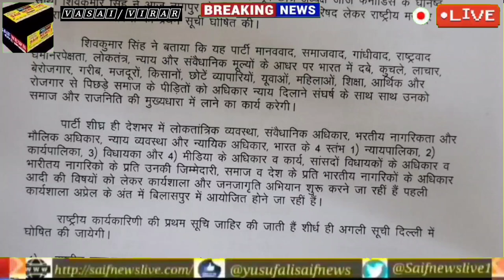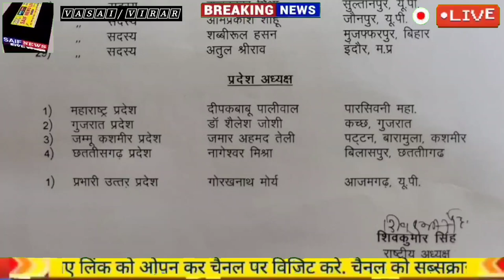समाजवादी विचारधारा व जॉर्ज फर्नान्डिस समर्थको की पार्टी रामपा ने जारी की राष्ट्रीय कार्यकारिणी लिस्ट